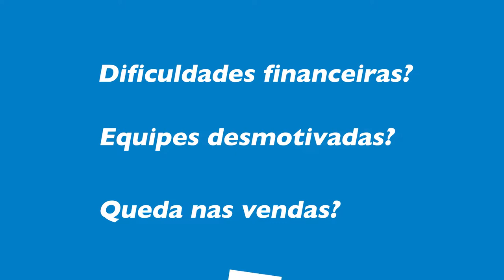Programa SEBRAE-SP Corretor Empreendedor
Programa Setorial Sebrae-SP Corretor Empreendedor